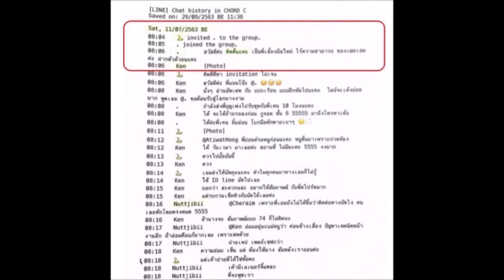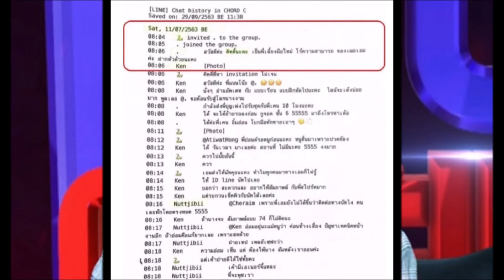เฌอเอม บอกชัด ใครเป็นคนปล่อยแชท